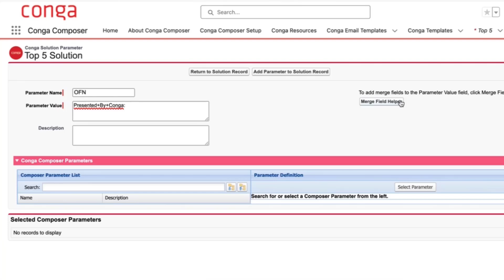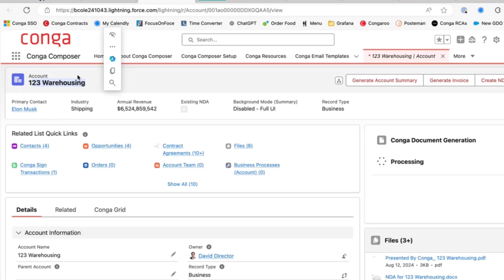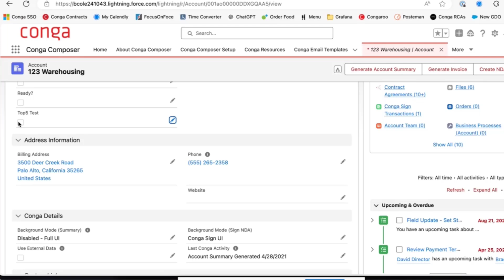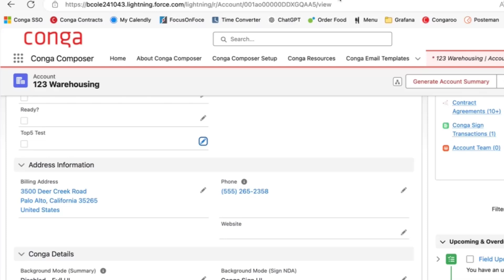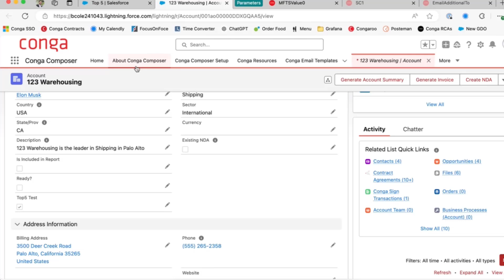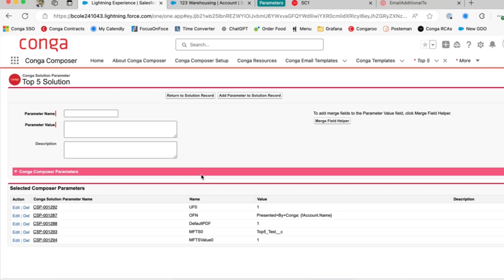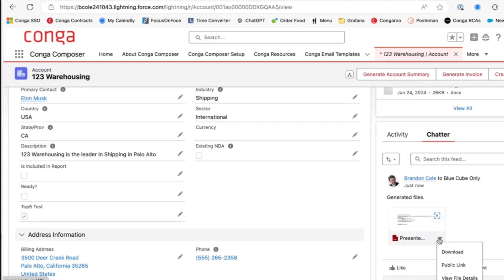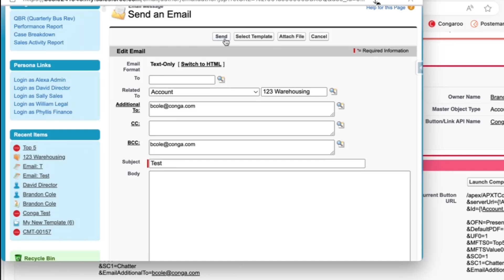Top 5 must-use Parameters to master Conga Composer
Unlock the full potential of Conga Composer with these top 5 parameters! In this video, we'll dive into essential parameters like OFN, DefaultPDF, MSTS0, EmailAdditionalTo, and SC1, showing you how to enhance and streamline your document generation process. Whether you're looking to optimize your workflow or explore new functionalities, these tips will help you get the most out of Conga Composer. Don't miss out—watch now and elevate your document automation game!

ABOUT OUR CHANNEL: Conga accelerates your journey to become a more connected and intelligent business by delivering innovation in AI, CPQ, CLM, and Document Automation.